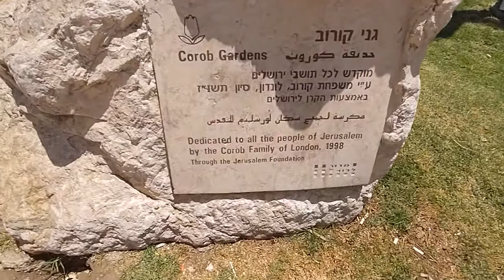Caught on Camera, Taxi Drivers at Damascus Gate dodgy dealings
when walking through the city I noticed the taxi drivers were up to something. Not sure what they were doing but they gave me a bad look once they saw my camera. This happened in Jerusalem in the Old City next to Damascus Gate.